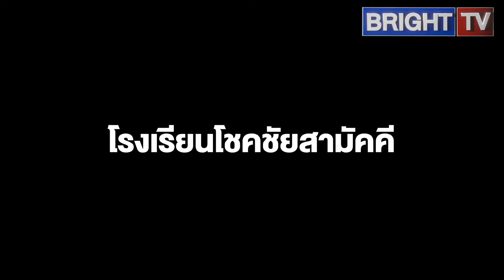น้ำท่วมโรงเรียนโชคชัยสามัคคี สูงเกือบเข่า ครูพายเรือมาเก็บของ(4 ต.ค.67)